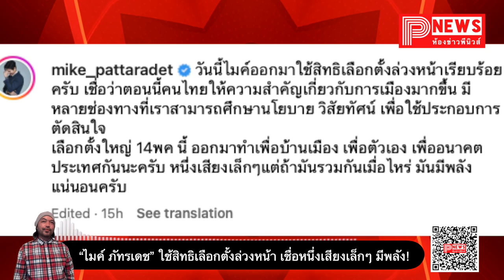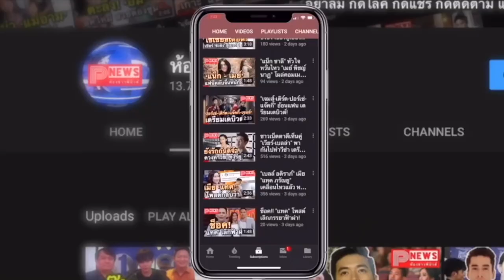ห้องข่าวพีนิวส์ | “ไมค์ ภัทรเดช” เข้าคูหาใช้สิทธิเลือกตั้งล่วงหน้า เชื่อหนึ่งเสียงเล็กๆ มีพลัง!